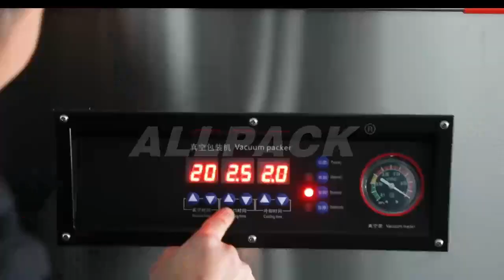How does vaccum packaging machine improve your efficiency?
Allpack vacuum packaging machine is widely used for packing various types of food, hardware, pharmaceuticals, chemicals, aquatic products, electronic components and various forms of products (solid, liquid, powder, paste). This machine can prevent the product from oxidation or spoilage which are caused by microorganism and bacteria so that it can achieve the extension of product shelf -life. It can pack small products quickly and easily, it’s easy to operate, clean and maintain.The main structure of Allpack vacuum packaging machine is made of 304 stainless steel, therefore, the machine is corrosion resistant, moisture-proof and durable.